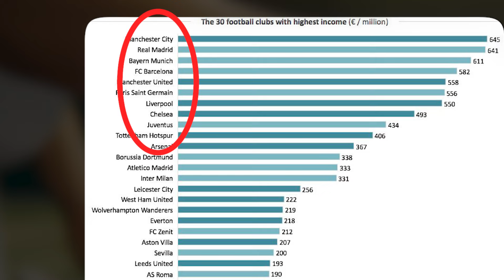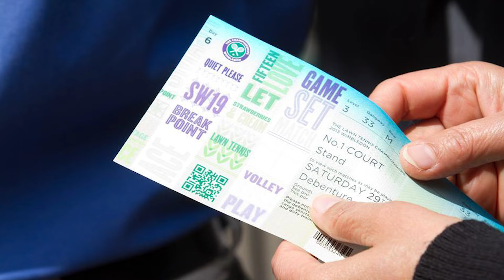Wimbledon: How Much Money Does it REALLY Make? Full Financial Breakdown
Did you know Wimbledon makes more money in two weeks than AC Milan make in a year?
But how? What drives the economics of the most famous tennis tournament in the world?
In this week’s Business of Sport: The Review we break it all down for you!